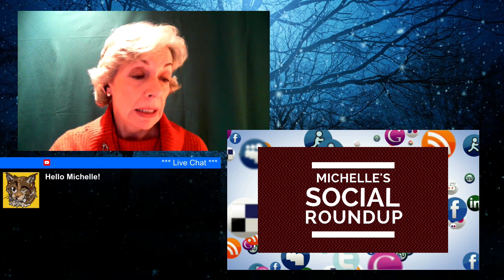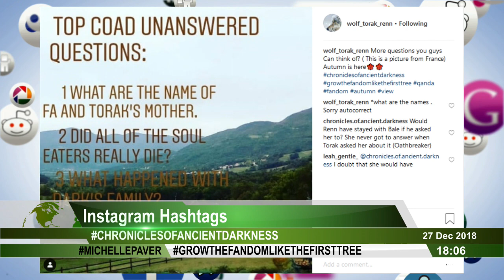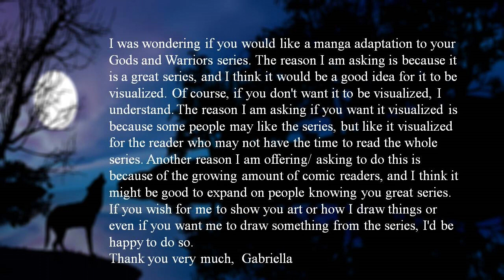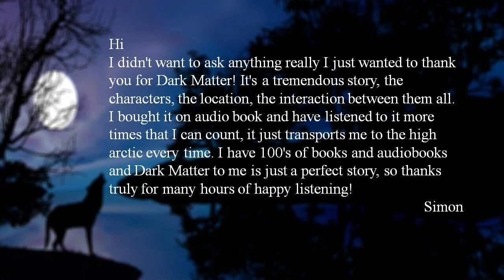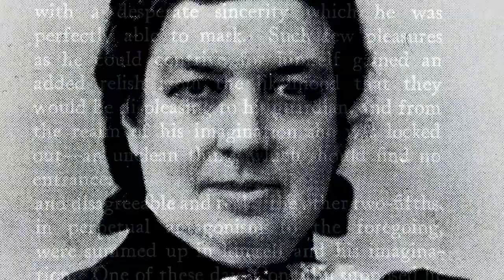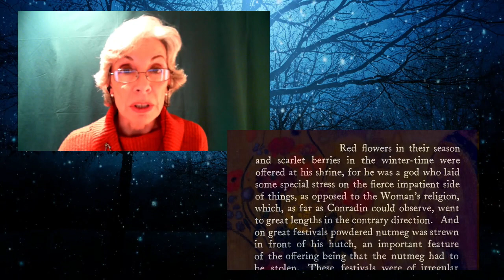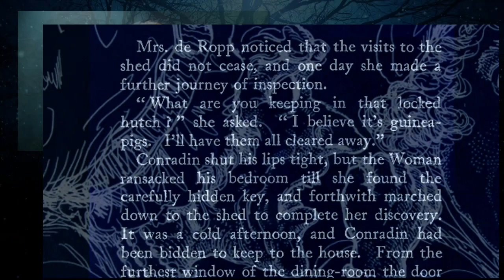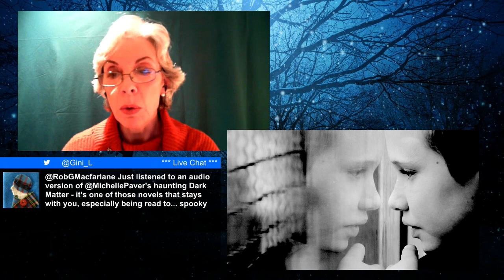Michelle LIVE Midwinter Yule Edition!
A show to snuggle up to in the deep midwinter… with a special (and easy!) contest… the first person to Tweet * a certain word * wins a special signed proof copy of Michelle's forthcoming book WAKENHYRST. Full details in the show.  And… Michelle reads you a particularly spooky Xmas tale… let it snow!